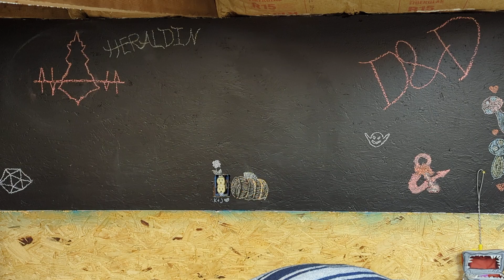Rambling in a Video Journal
the thumping in most of the video is my other dog wagging her tail which was just adorable and I should have gotten it on camera. thank you for being here!